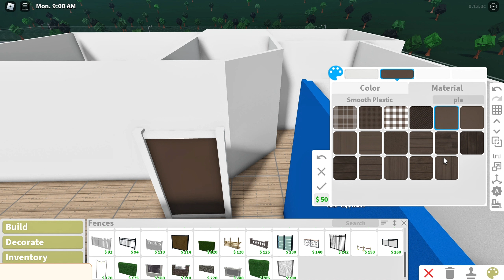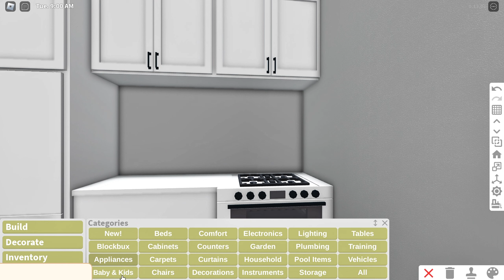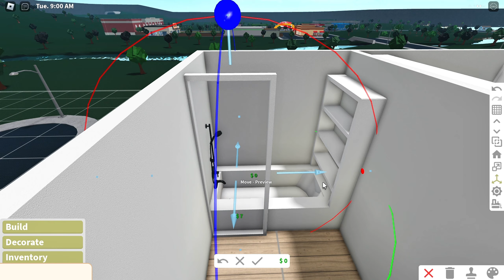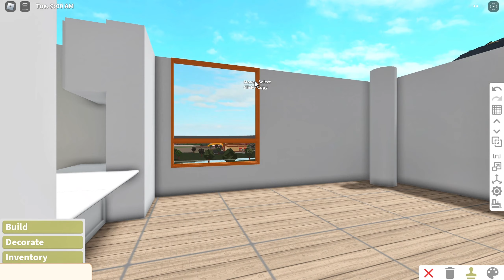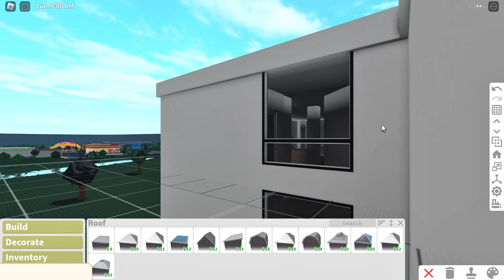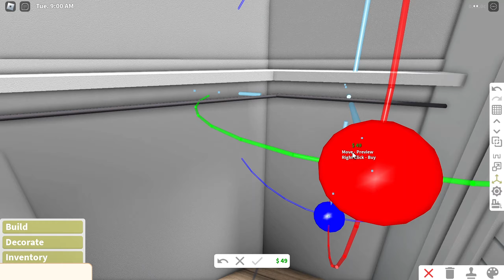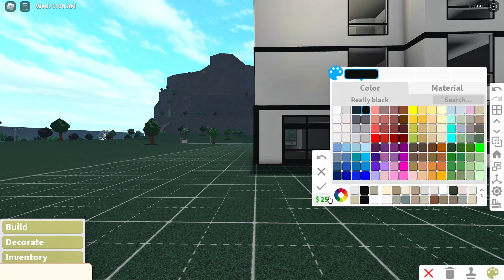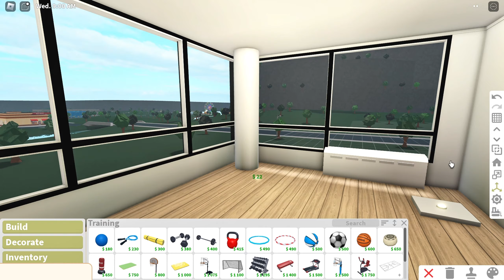𐙚Apartment Complex layout speedbuild⋆·||Bloxburg Rp𐙚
⋆𐙚₊˚⊹♡

Price:$103k
𐙚Gamepasses:
                    ⋆Advance Placing
                    ⋆Multiple floors
                    ⋆Transform Plus

˚·Hi everyone, enjoy watching my video⋆˚·𐙚

₊✩‧₊˚౨ৎ˚₊✩‧₊

Intro from: ‪@1Dninetysix‬
𝓂𝓊𝓈𝒾𝒸 𝒻𝓇𝑜𝓂:‪‪‪@oneul274‬